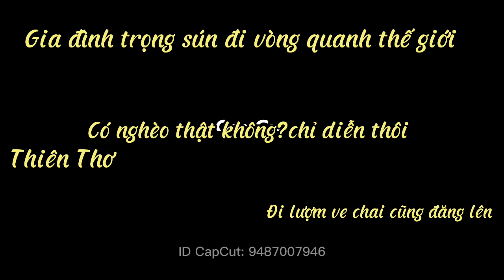Ngày đầu tiên trọng sún đi lượm ve chai mừng như lượm được vàng